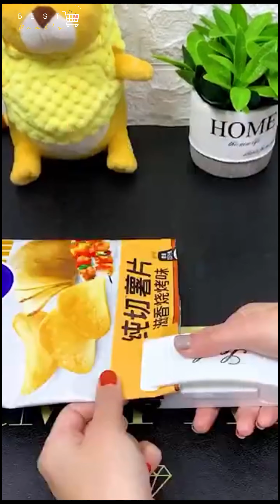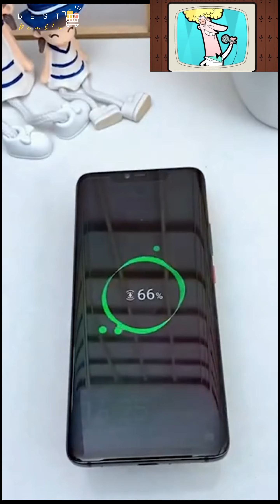Cool Amazing | New tools, gadgets, smart appliances, kitchen utensils, decor | Part 1